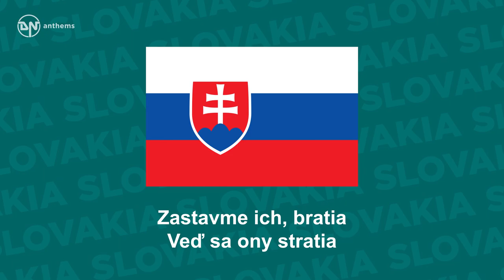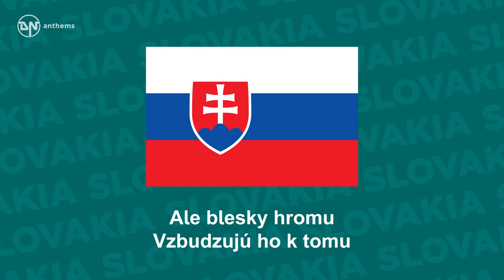National Anthem of Slovakia - Nad Tatrou sa blýska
The national anthem of the Slovak Republic (Slovakia).

Lyrics in Slovak:
Nad Tatrou sa blýska
Hromy divo bijú
Hromy divo bijú
Zastavme ich, bratia
Veď sa ony stratia
Slováci ožijú
Zastavme ich, bratia
Slováci ožijú
To Slovensko naše
Posiaľ tvrdo spalo
To Slovensko naše
Posiaľ tvrdo spalo
Ale blesky hromu
Vzbudzujú ho k tomu
Aby sa prebralo
Ale blesky hromu
Aby sa prebralo

English Translation:
There is lightning over the Tatras
Thunders loudly sound
Thunders loudly sound
Let us stop them, brothers
After all they will disappear
The Slovaks will revive
That Slovakia of ours
Had been sleeping by now
But the thunder's lightnings
Are rousing the land
To wake it up